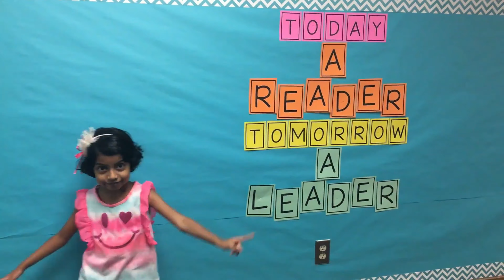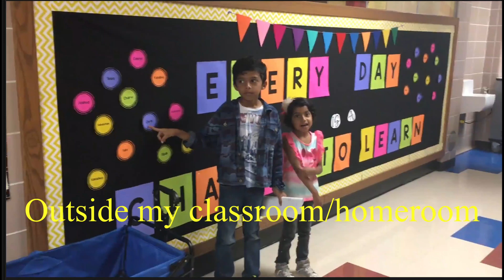Our first day of school | 2019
This video is about our first day of school in 2019.
Our channel is about science, crafts and art.

Its a place where science meets art,
and where science meets craft,
and where craft meets art.

Check out other videos for simple experiments and craft.

Parental guidance is required if necessary.

B roll videos from Pixabay.
Editing done using DaVinci Resolve.